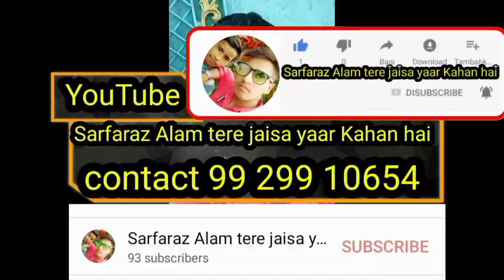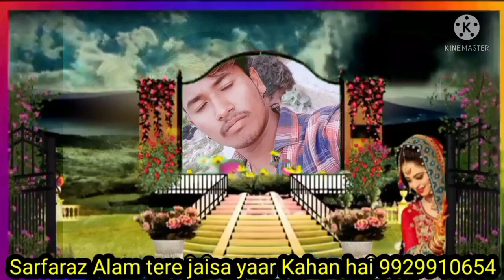Kishanganj College 📒📝 Bala song Surjapuri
new surajapuri song
news Ghulam Mustafa Salam gana
singer Ghulam Mustafa ka Surjapuri gana
new viral song video
Surjapuri lajawab Geet new viral
singer Sarfaraz Alam ka viral video
MD Sarfaraz Alam ka viral video
lajawab singer Ghulam Mustafa Salam
real song
rea#Star_Lohgara

.Dislaimer. copyright Disclaimer Under section 107 of copyright Act 1976 allowance is made for fair use for purposes such as criticism comment news reporting teaching scholarship and research Fair use is a use permitted by copyright statute that might otherwise be infringing non profit educational or personal use tips the balance in favour of fair use